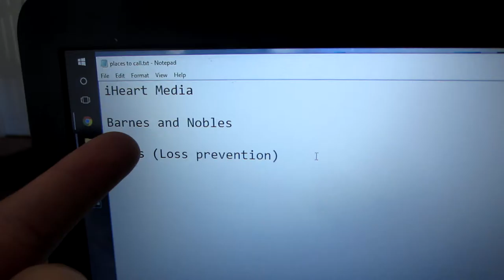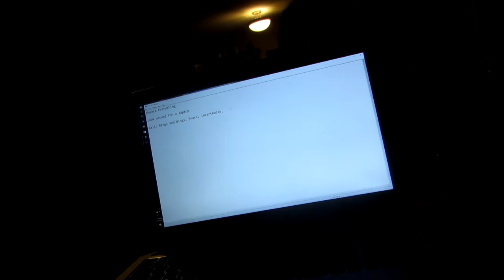Getting Back To Lifting Weights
Time to get back into weight lifting!